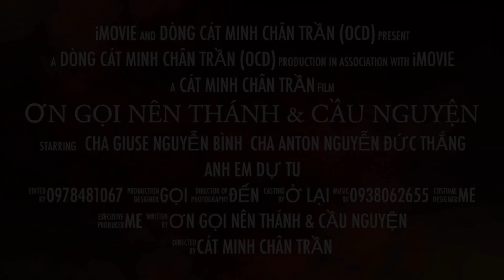Ơn Gọi Nên Thánh & Đời Sống Cầu Nguyện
Các bạn trẻ thân mến! Bạn đang băn khoăn về ơn gọi của mình? Nếu bạn được Thiên Chúa thúc đẩy dấn thân trong ơn gọi dâng hiến trong Dòng Cát Minh Chân Trần, đừng ngần ngại liên lạc với chúng tôi, chúng tôi sẽ sẵn sàng đồng hành cùng bạn: 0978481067! 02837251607
Chủ để của buổi gặp gỡ: Ơn Gọi Nên Thánh & Đời Sống Cầu Nguyện Trong Dòng Cát Minh Chân Trần
Hẹn gặp bạn vào lúc 8:30 sáng, Chúa Nhật, ngày 20/11/ 2022! Trực tiếp và qua Zoom Meetings!
Hãy đến và ở lại với chúng tôi!